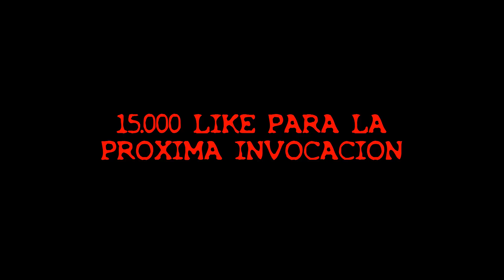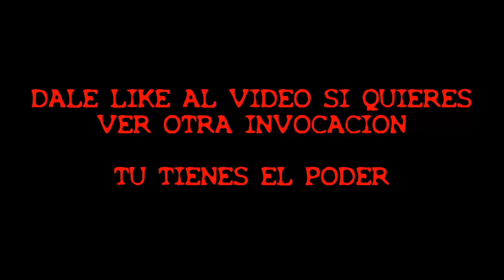NUNCA HAGAS LA INVOCACIÓN de FREDDY a las 3 AM!! (Ritual de FNAF)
NUNCA HAGAS LA INVOCACIÓN de FREDDY a las 3 AM!! (Ritual de FNAF) Five Nights at Freddy's (traducido al español como Cinco Noches en Freddy's, y a menudo abreviado como FNAF) es una franquicia de medios basada en una serie de videojuegos independientes del género de terror, creada, diseñada, desarrollada y publicada por Scott Cawthon para Microsoft Windows, iOS, Android y Windows Phone. La serie se centra en la historia de un restaurante ficticio llamado Freddy Fazbear's Pizza, basado en restaurantes como Chuck E. Cheese's y ShowBiz Pizza Place